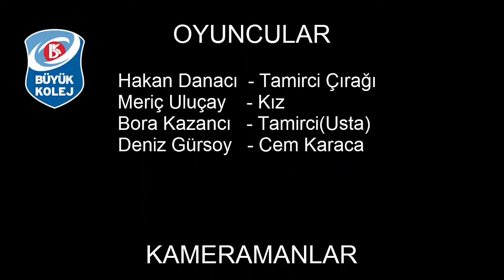Tamirci Çırağı Klip